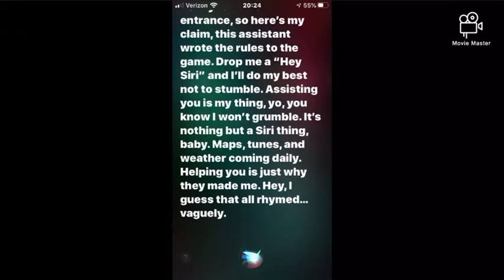Siri can not stop rapping